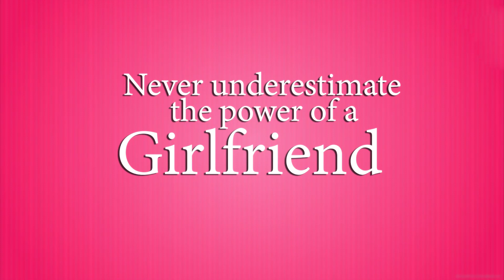Machar & Girlfriend | The Idiotz